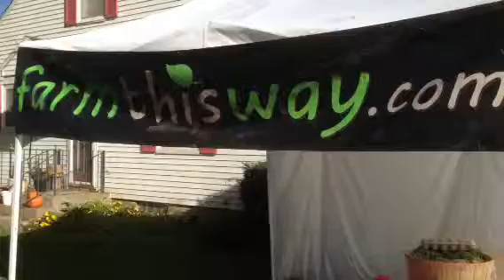Late September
Farmthisway distribution .